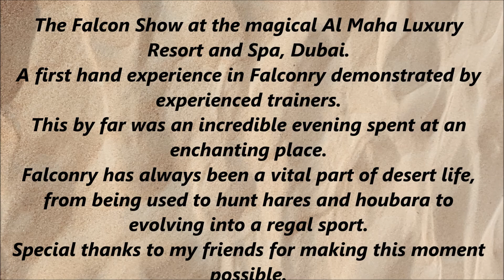Dubai diaries - Royal Falcon show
Hi guys,

Few glimpse of falconry experienced at the Al Maha Luxury Resort and Spa Dubai.

Love ,
S & S.